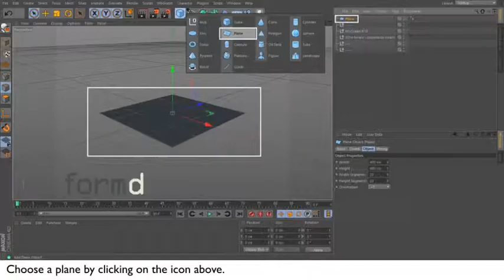C4D: New MoGraph Simulation in Cinema4D R15 (c2p)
Rigid body simulation with spheres in Cinema4D in release 15. In physics, a rigid body is an idealization of a solid body in which deformation is neglected.